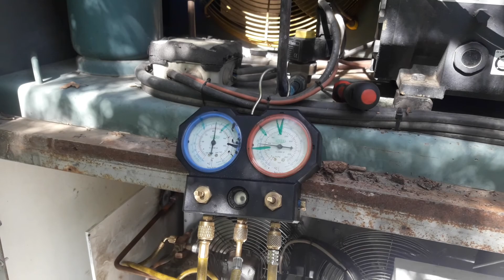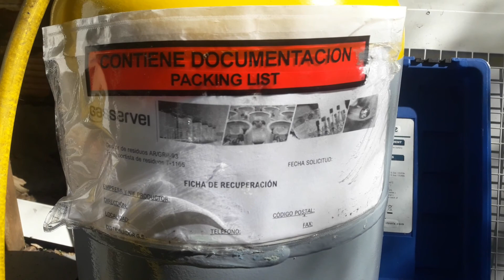Recuperación de gas R404a una cámara frigorífica de un restaurante